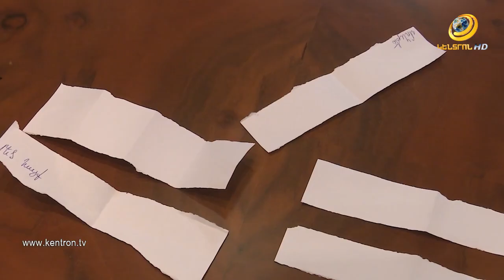«Հայաստան -Արցախ» ՀԵՄ -ի «խաղային լիգան» կազմակերպում է ֆուտզալի առաջնություն